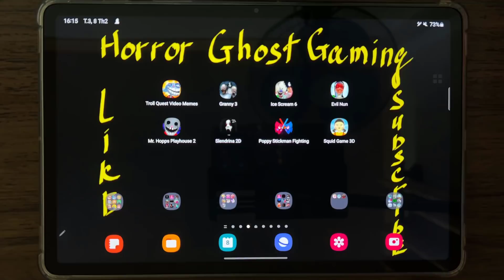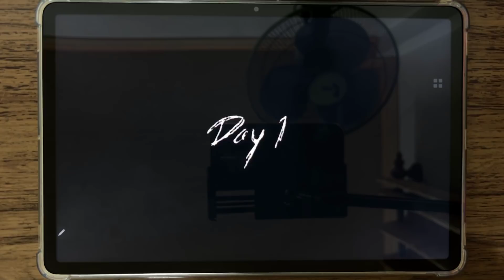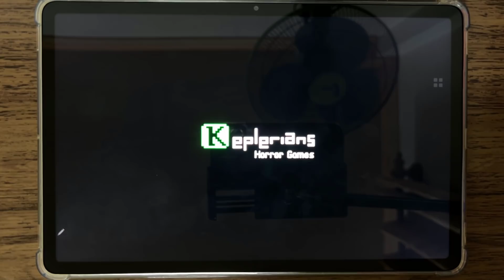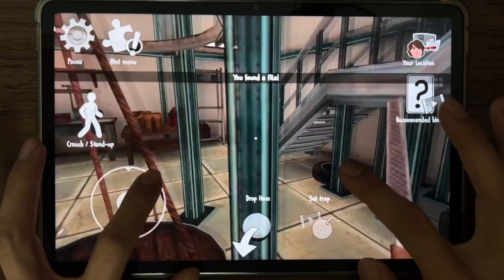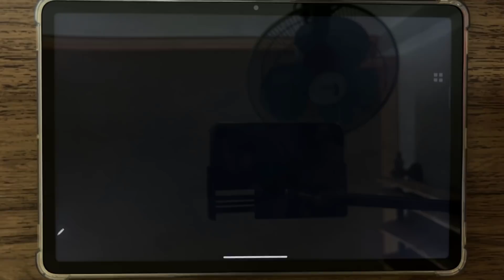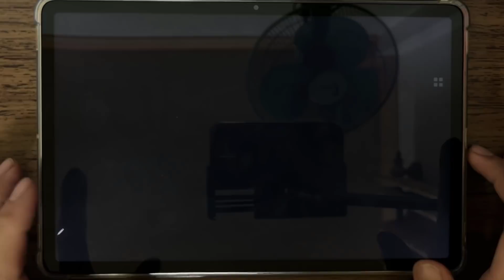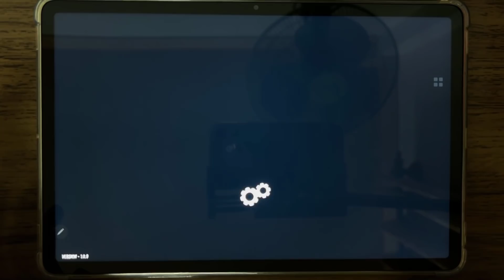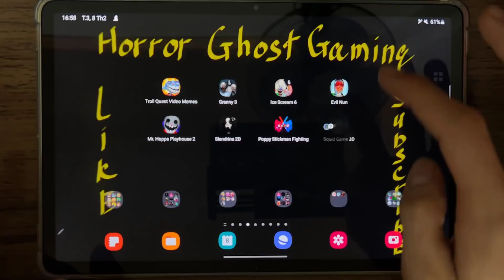Troll Quest Video Memes, Granny 3, Ice Scream 6, Evil Nun, Poppy Stickman Fighting, Squid Game 3D ..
Troll Quest Video Memes, Granny 3, Ice Scream 6, Evil Nun, Mr.Hopp's Playhouse 2, Slendrina 2D, Poppy Stickman Fighting, Squid Game 3D